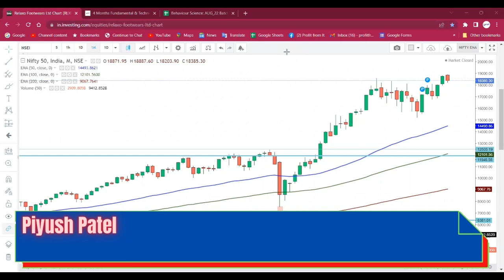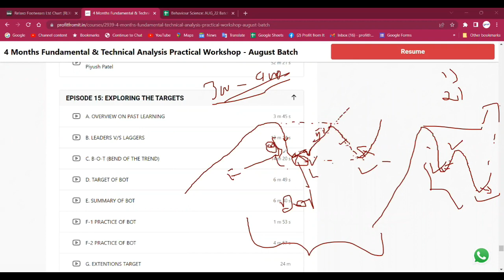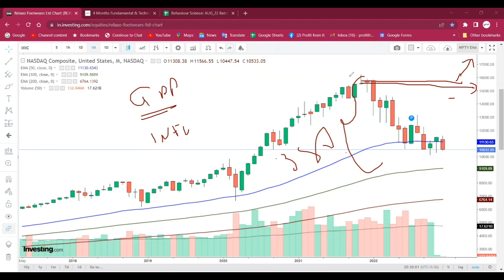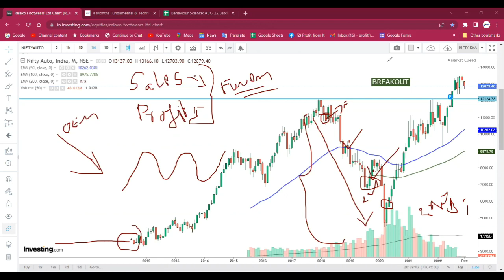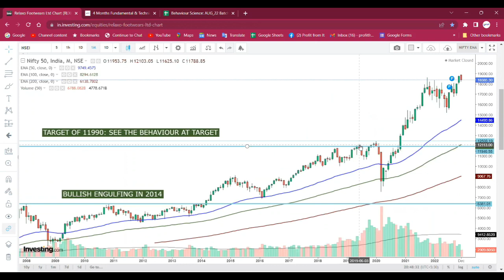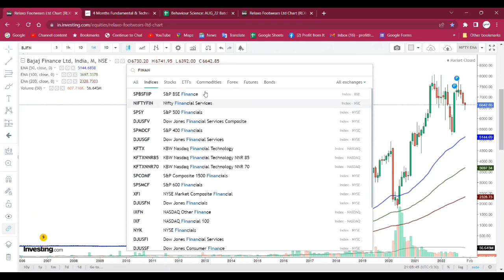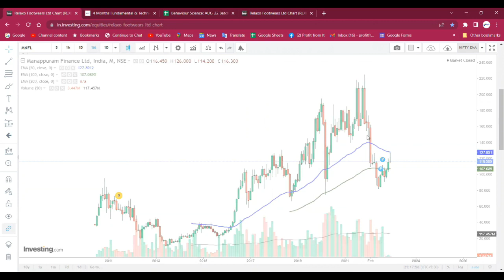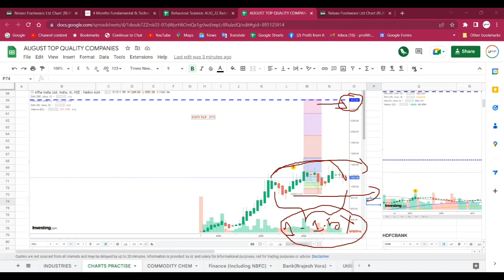Stock Forecasting And Buying Price With Live Eg.